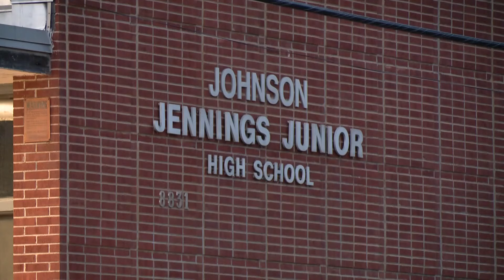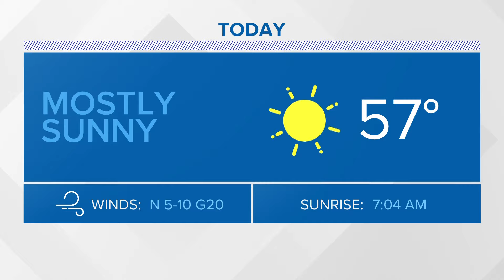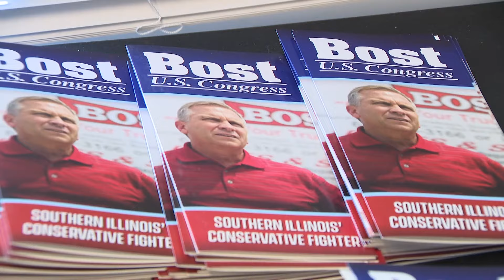St. Louis news | March 20 | Noon update | 15 year old arrested in fatal stabbing of teen in Jennings